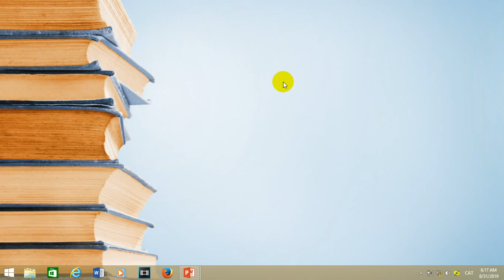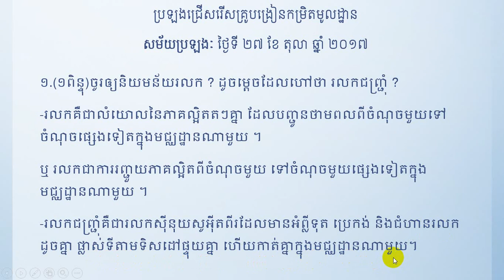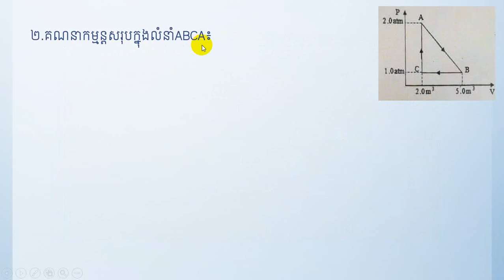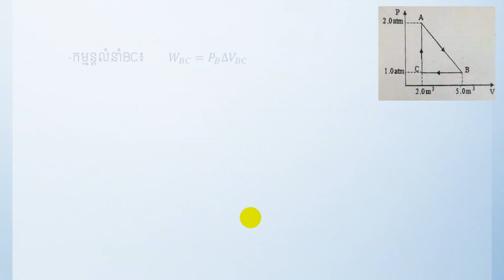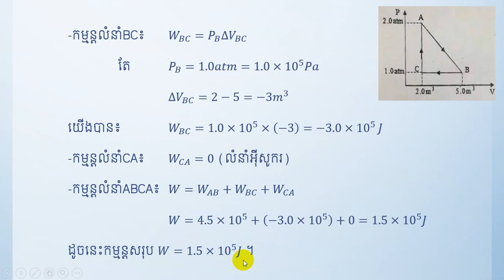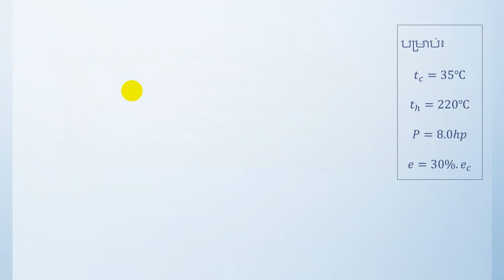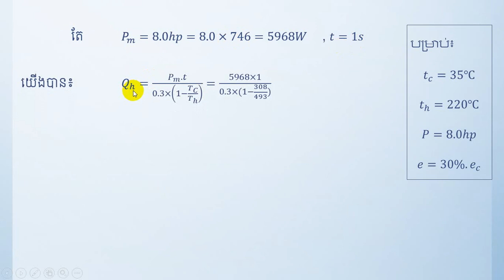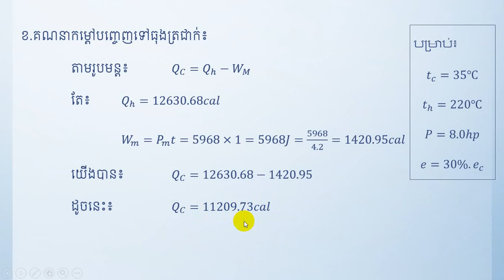វិញ្ញាសាទី១៖រូបវិទ្យា​ប្រឡងគ្រូមូលដ្ឋាន ភាគ១(សម័យប្រឡង៖ ថ្ងៃទី២៧ ខែ​តុលា ឆ្នាំ២០១៧)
ប្រឡងជ្រើសរើសគ្រូមូលដ្ឋាន(គ្រូអនុ.)
ស្វាគមន៍មកកាន់ឆានែលMast ។ ជួបជាមួយលោកគ្រូ ណុះ សើគី នូវវិញ្ញាសាទី១៖រូបវិទ្យា ប្រឡងជ្រើសរើសគ្រូបង្រៀនកម្រិតមូលដ្ឋានបង្រៀននៅតាមអុនវិទ្យាល័យ ភាគទី១  ។
ប្រឡងជ្រ់សរើសគ្រូបង្រៀនកម្រិតមូលដ្ឋាន
សម័យប្រឡង៖ ថ្ងៃទី ២៧ ខែ តុលា ឆ្នាំ ២០១៧
វិញ្ញាសា៖រូបវិទ្យា (ឯកទេសទី២)
សម្រាប់ភាគទី១៖
Welcome to learn Physics with Mast. The more you learn the more you know.